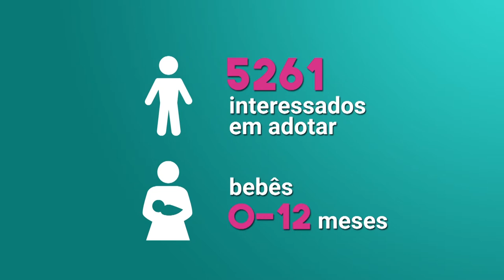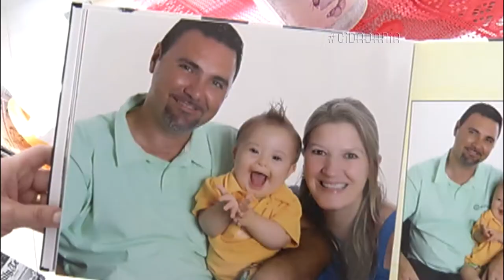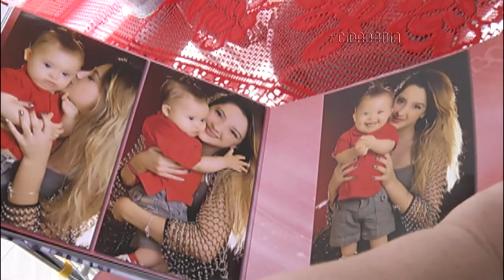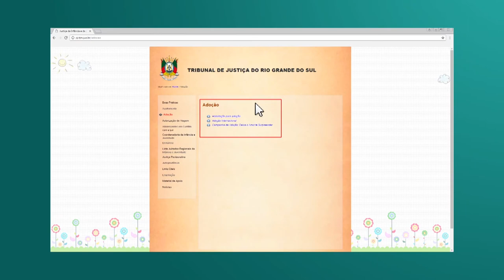Cidadania | TVE - Adoção - 01/11/2016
O programa aborda a adoção e analisa por que tantas crianças esperam por uma família, os casos surpreendentes de adoção e a emoção de compartilhar um lar com crianças já crescidas.